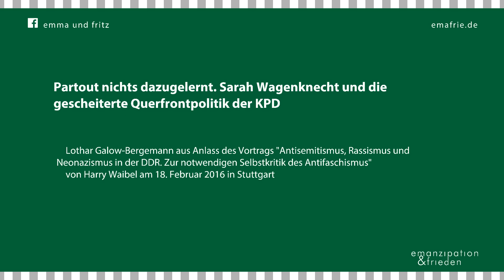Lothar Galow-Bergemann: Partout nichts dazugelernt.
Partout nichts dazugelernt.
Sarah Wagenknecht und die gescheiterte Querfrontpolitik der KPD

von Lothar Galow-Bergemann

Die KPD betrieb in der Endphase der Weimarer Republik eine Umarmungspolitik gegenüber den Nazis. Parteiintern wurde es als besonders schlaue Taktik verkauft, der NSDAP mit rechten und völkischen Parolen das Wasser abzugraben. Der Kurs scheiterte katastrophal. Die Kommunisten machten die NSDAP letztendlich erst recht salonfähig und "die Arbeiterklasse und das Volk" entschieden sich dann doch lieber für das Original. Manche haben bis heute nichts daraus gelernt. Sarah Wagenknechts Agieren in der so genannten Flüchtlingsfrage ist ein beredtes und beängstigendes Beispiel dafür.

(aus Anlass des Vortrags "Antisemitismus, Rassismus und Neonazismus in der DDR. Zur notwendigen Selbstkritik des Antifaschismus" von Harry Waibel am 18. Februar 2016 in Stuttgart. Der Vortrag ist ebenso auf unserem Kanal zum Anhören verfügbar)